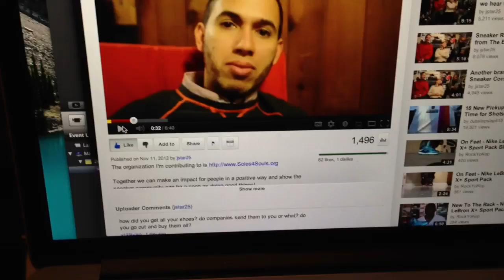Weekend Pick ups? RE Jstar25 Charity Auction